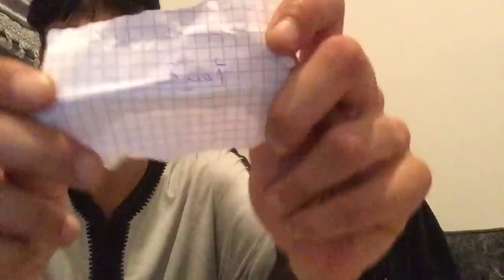مقالب و تحديات و ضحك و بكاء مع سيليا و فافي😂🤪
مقالب و تحديات و ضحك و بكاء مع سيليا و فافي . Fafi . Silya . nador . Hoceima. Rif .